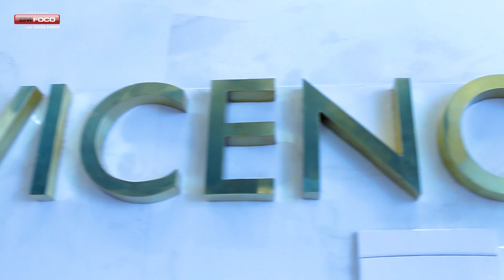NOVA SEDE VICENCIA MODA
Estilista Elizangela Tomé inaugura nova sede de sua rede Vicencia Moda